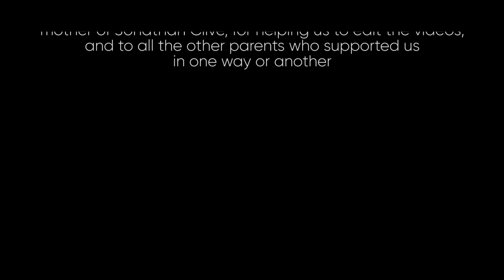CCA Performing Art Chinese New Year 2021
CCA Performing Art